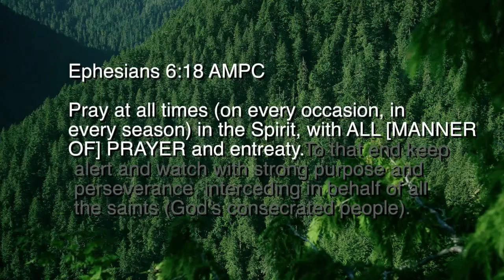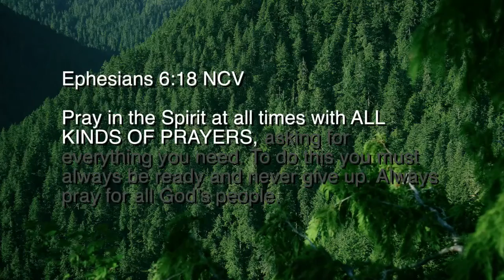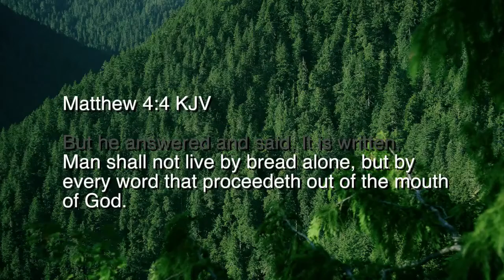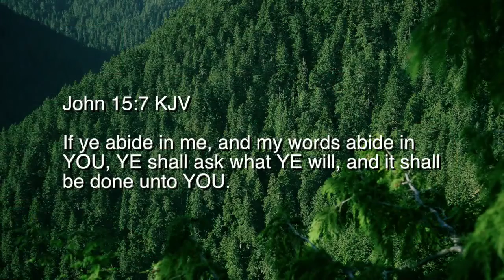Introduction To Prayer Part I